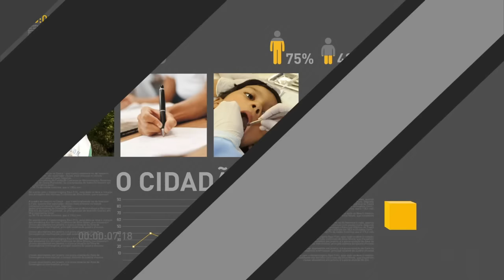Governo decide liberar a importação do feijão de países do Mercosul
REPÓRTER NBR 9h- 23.06.16: Governo decide liberar a importação do feijão de países do Mercosul. O objetivo da medida é reduzir o preço do produto, que teve alta de mais de 40% nos últimos meses. Nesta quinta-feira, o presidente em exercício, Michel Temer, participa da cerimônia de sanção da lei que regulamenta o mandado de injunção individual e coletivo e da entrega de credenciais de embaixadores estrangeiros. E mais: Incentivos à economia, como abertura de mercados, foram alguns dos assuntos discutidos na primeira reunião do Comitê Econômico do governo federal.